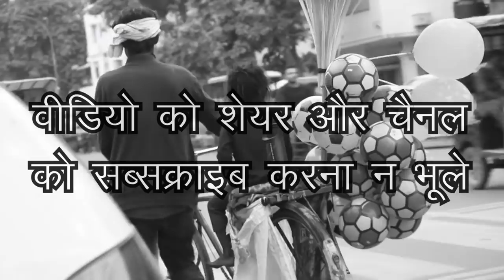देखे बाप और बेटे की जबरदस्त जोड़ी Helping Sunny Arya